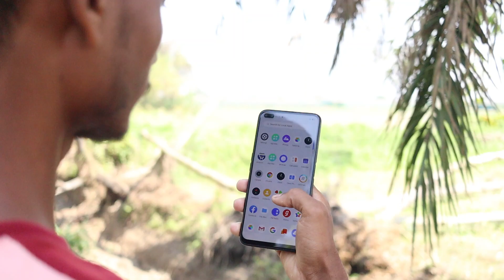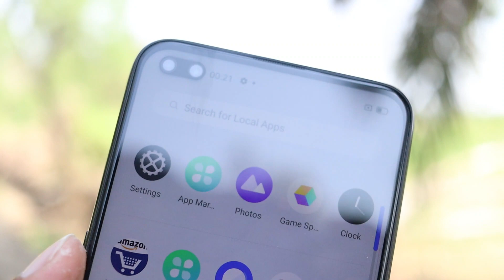Infinix Zero 8 vs Tecno Camon 16 Premier Full Comparison,Camera,Game | Best One Samrtphone in Hindi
Hello friends...

Dosto Aaj es video main tecno Infinix zero 8 vs Tecno Camon 16 Premier ka full comparison .

.Flowers Me.